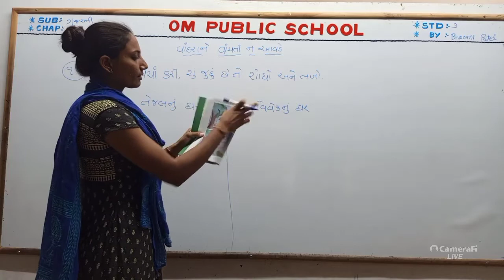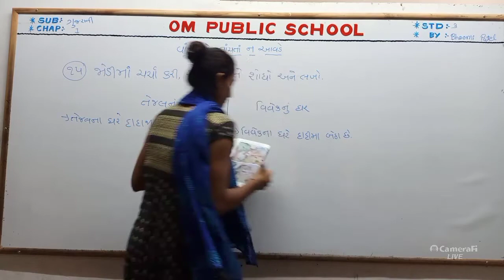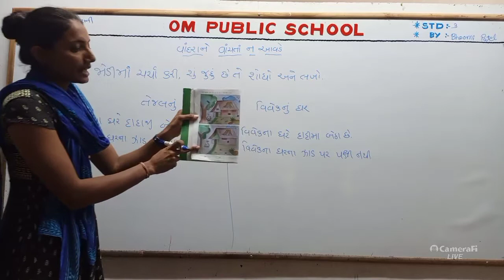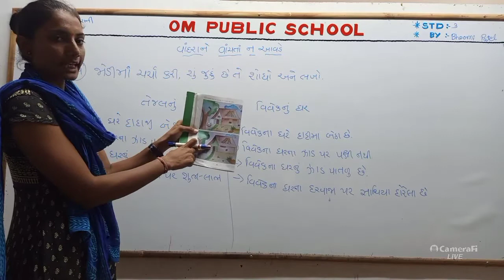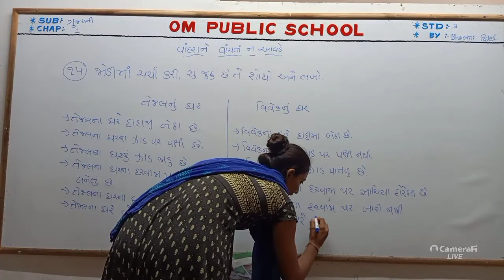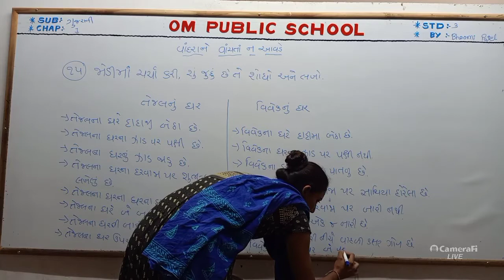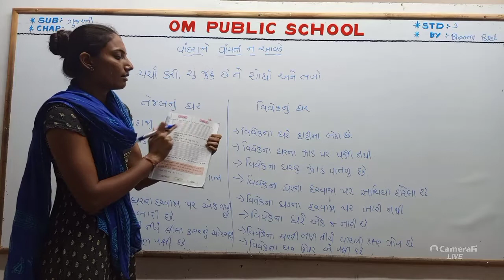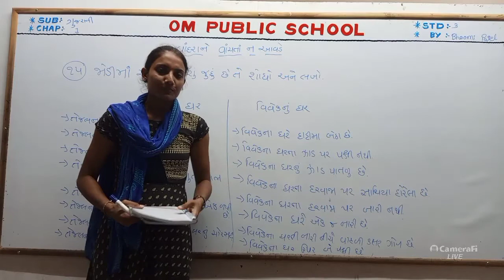std :-3 gujrati